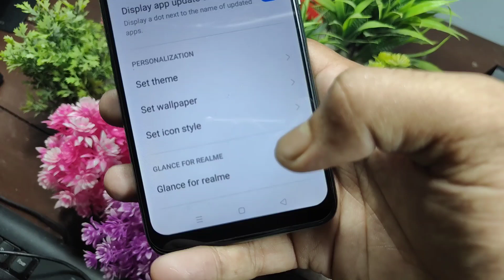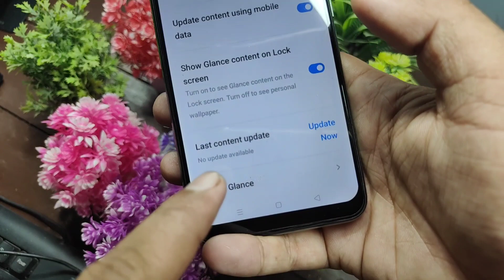lock screen wallpaper auto change band kaise kare || automatic wallpaper change off kaise karen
live wallpaper kaise band kare automatic wallpaper change off kaise karen lock screen wallpaper auto change band kaise kare